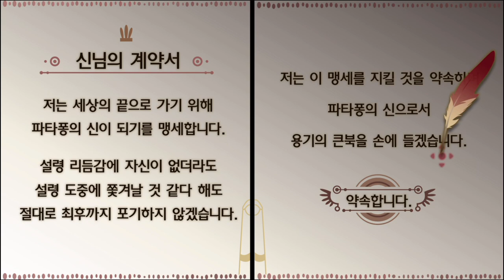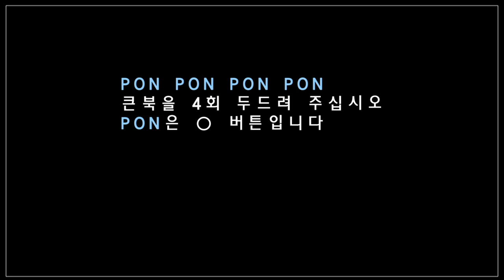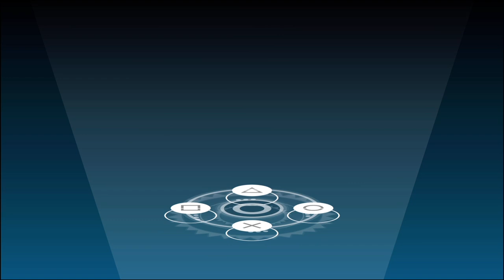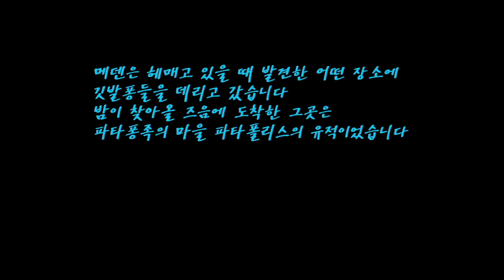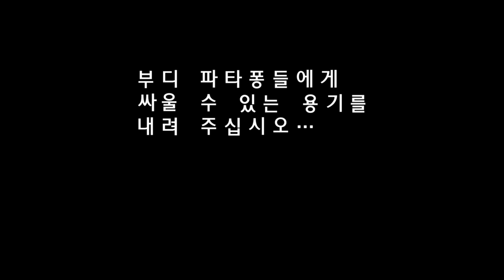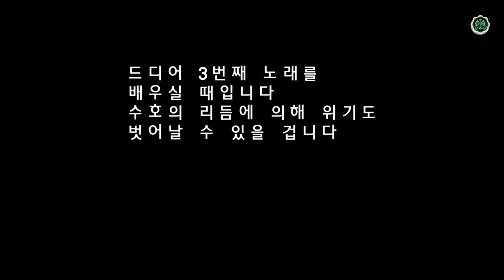[01] 리듬신의 귀환! - 파타퐁2 리마스터｜왓섭! GAME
★게임정보★
공식 홈페이지 :
출시: 2020년 01월 31일
개발자: JAPANStudio
장르: 음악 및 리듬
배급사: SIE
자막: 한국어 , 중국어(번체)

신비한 신세계에 불시착한 파타퐁들은, “신님”인 당신이 자신들을 안전하게 새롭고 위험한 모험으로 안내하리라 믿습니다. 당신의 신비한 전투 드럼의 비트는, 용감한 부족이 새로운 땅을 탐험하며 위험한 라이벌 부족과 신비하고 강력한 파타퐁 영웅과 조우하고, 파타퐁의 구전으로 내려오는 고대의 땅 파타폴리스의 폐허를 발견하는 것을 도울 것입니다.